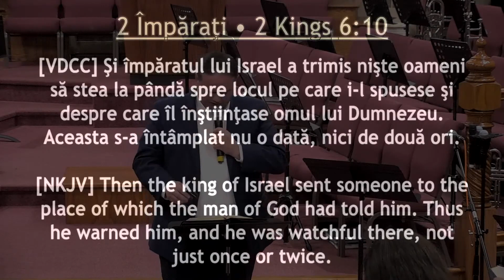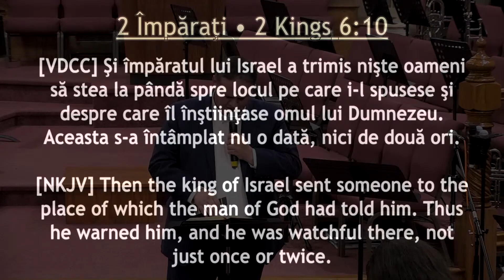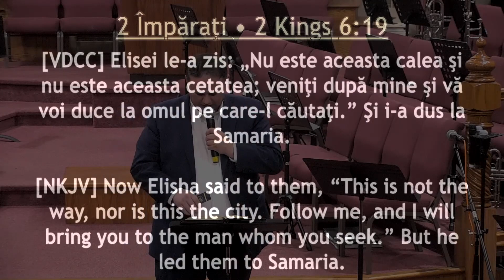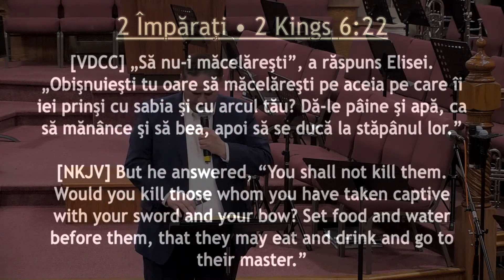Gabi Covaci - Rugați-vă pentru vasele de lucru! | PREDICĂ 2023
SURSA: Biserica Penticostală Golgota, Chicago, 17 Noiembrie 2023